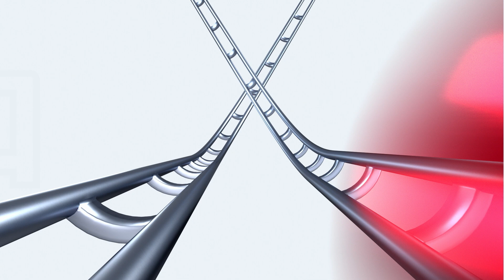Gravitrax golyópálya készletek - REGIO JÁTÉK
Leírás: Légy részese a golyópálya csodának a Gravitrax pályarendszer készleteivel!

Gyártó: Ravensburger